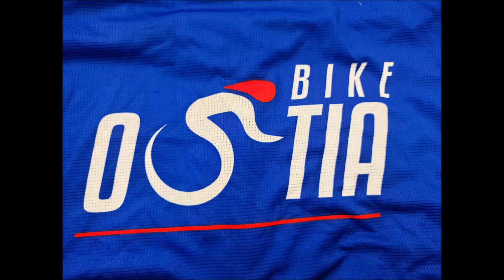Large group today 28/3/2023